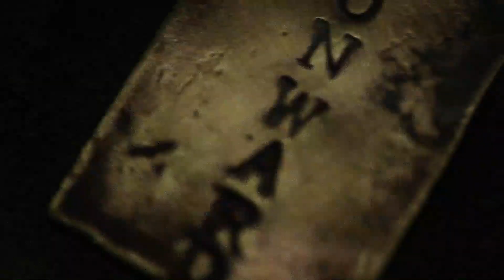Making customized necklace tags - 1924US x Lee Brennan (inspired by WW2 Dog tags and memento moris).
A behind the scenes of the making -

The latest in our collection of hand-forged jewelry, the Tombstone Pendant necklace is 100% pure solid brass and the chain is coated to prevent greening. The actual pendant itself, is uncoated, hand hammered and torched to create a unique piece every time.

This tombstone is customizable to your liking, allowing for up to 6 characters stamped into the brass.

It is hand-crafted in Australia and made in good collaboration with our friends, Lee Brennan Design

This first batch is a limited run of only 100! And will ship Before December 5th to anywhere in the world!